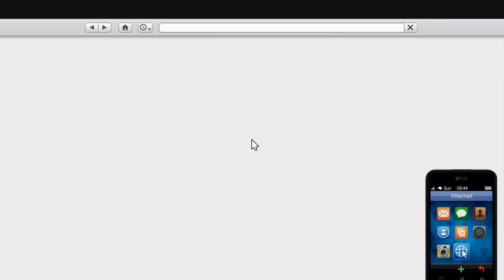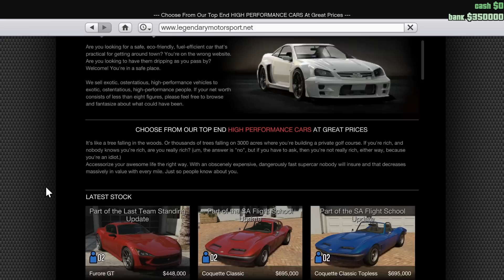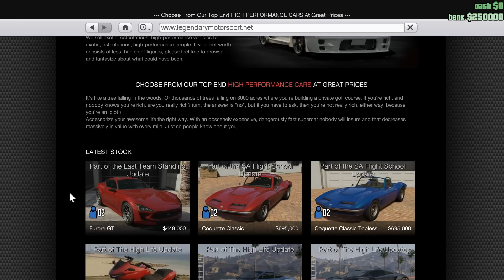GTA V Online - PC ( First impression )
My first commentary video on this channel !!!

There will a lot more to come ..